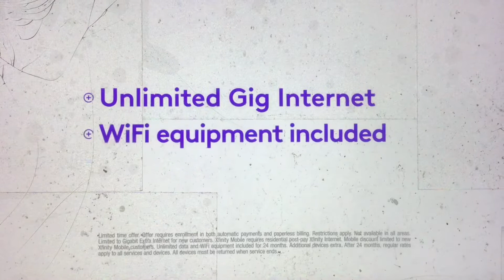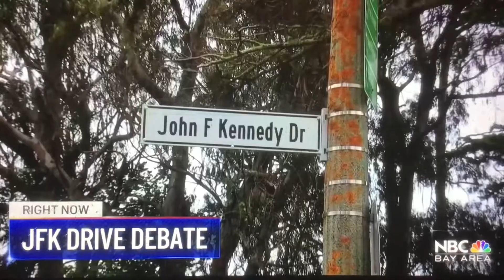KNTV NBC Bay Area News special open October 16, 2022